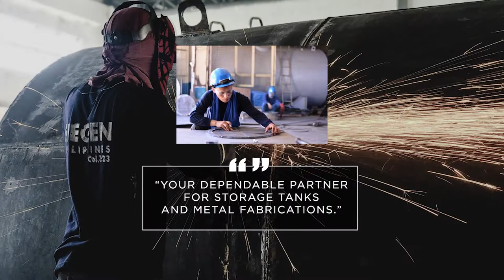Storage Tank & Engineering Services - Siegen Philippines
We are alive, we are human, we do thing, we make mistake, we stumble, we fall, we get hurt, we try again, we keep learning, we keep growing, and we rise again!

For we know God doesn't call the qualified, hence he qualifies the called.